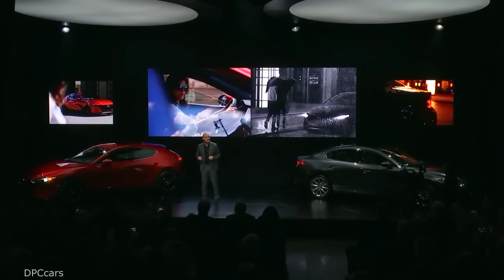2019 Mazda 3 Unveiling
In designing the hatchback and sedan versions of the new Mazda3, the development team took a fresh look at their respective values and personalities and then worked to maximize the unique appeal of each. The hatchback presents a powerful and seductive look with lasting visual appeal that evokes a sense of exciting experiences to come. In contrast, the clean, sleek and sophisticated beauty of the sedan speaks of maturity and refinement. The result is two body types with personalities so distinct one might even think they were completely different models.

The design concept for the hatchback focused on creating a solid mass with a seductiveappeal that conveys a fresh expression of hatchback styling. When viewed from the rear, the cabin and body come together to appear as a single solid mass. This unique form realizes a powerful, solid presence and an expression of seductive and lasting appeal.
The design concept for the sedan is “sleek and elegant.” While conforming to traditional sedan styling by bringing together the hood, cabin andtrunk as three distinct elements, the development team aimed to elevate those elements and achieve a new level of beauty that befits a Mazda sedan. The result is a refined, mature expression of elegance.
A new lamp design is one more element key to Kodo design’s further evolution. In keeping with the “less is more” theme, all unnecessary elements are shaved away to leave only the essence of a lighting fixture. The development team felt that limiting the design to the minimum necessary elements – the light source, lens andbase – would create a clean and beautiful look. They also pursued a round design with an expression of depth in order to create a presence that accentuates the new Mazda3’s physique and fore-aft axis. The new design embodies a dynamic expression that distinguishes the Mazda brand.
Polymetal Gray was newly developed as an exclusive color offering for the hatchback. Fusing the hard appearance of metal with plastic’s characteristic glossy smoothness creates an entirely new expression of quality. The color changes its expression depending on the light, accentuating the beautiful form of the hatchback’s body.

1.5, 5-, 2.0- and 2.5-liter versions of the latest Skyactiv-G comprise the gasoline engine lineup for the new Mazda3. All three adopt optimized intake ports and piston shape, split fuel injection and a coolant control valve to deliver higher levels of dynamic performance, fuel economy and environmental friendliness.
The Skyactiv-D 1.8 is the diesel engine offering for the new Mazda3. Incorporating ultra-high-response multi-hole piezo injectors allows the engine to utilize high-pressure, precisely controlled multi-stage injection. This realizes a finer balance of enhanced fuel economy, quietness andreduced exhaust gases, while also delivering smoother, more robust performance.
All-new Mazda3 is the first production car to offer Mazda’s innovative Skyactiv-X engine. Features include superior initial response, powerful torque, faithful linear response andfree-revving performance. The engine is assisted by Mazda’s intelligent new M Hybrid system, which supports greater gains in fuel economy, and achieves higher levels of driving pleasure and environmental friendliness.